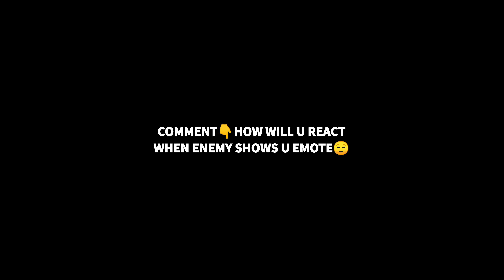TRIGGERED BY LOL EMOTE😠😈🔥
FREE FIRE GRENADE TIPS AND TRICKS GAMEPLAY HIGHLIGHTS FREE FIRE CLASH SQUAD TIPS AND TRICKS

DARKANGEL FREE FIRE | DARKANGEL FF | DARKANGEL GAMING | DARKANGEL YT | DARKANGEL TAMIL